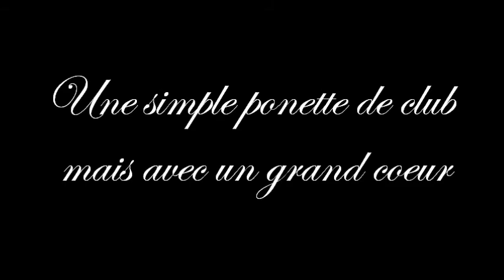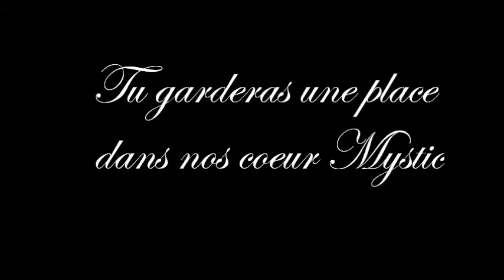RIP Mystic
Vidéo pour rendre un dernier hommage a Mystic une ponette de mon club Morte ( ne chercher pas à savoir de quoi sil vous plait ) tous le monde a le coeur serrez, les larmes aux yeux ...

REPOSE EN PAIX PONETTE